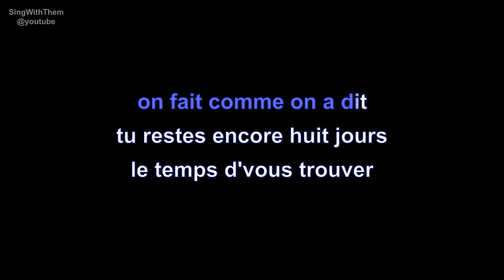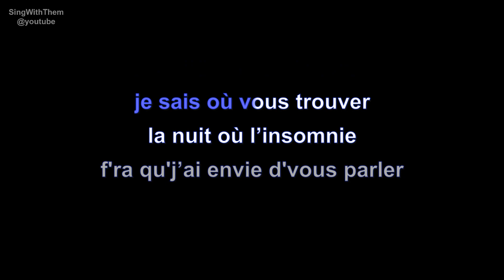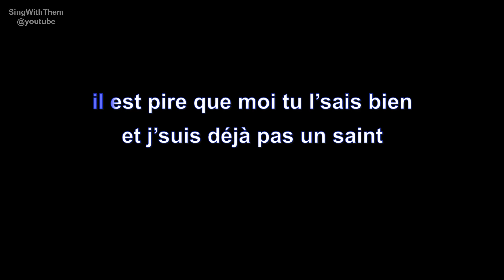eddy mitchell | tu peux préparer le café noir | lyrics | paroles | letra